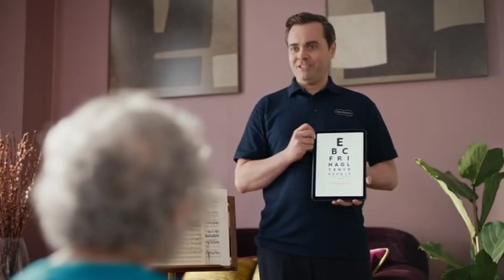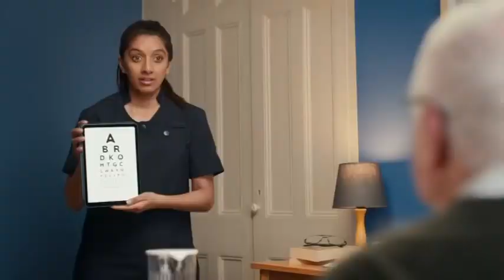Channel 4 - Continuity - 15th June 2023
Continuity during Countdown and leading into Cheers

© Channel 4